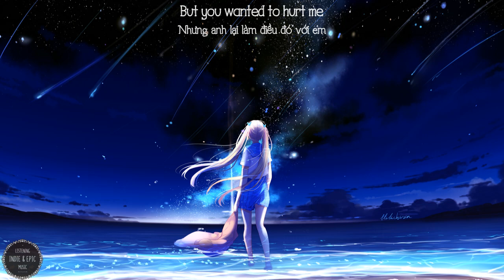Vietsub + Lyrics ll Finding Hope - Without You (ft. Holly Drummond)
This song makes me want to run in a forest alone
'our love' by finding hope: